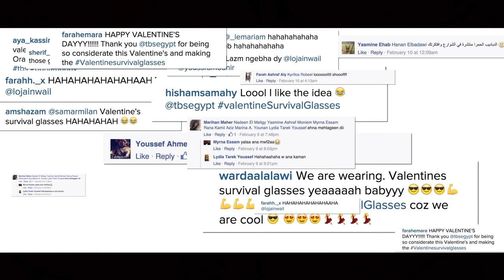TBS VALENTINE'S SURVIVAL GLASSES